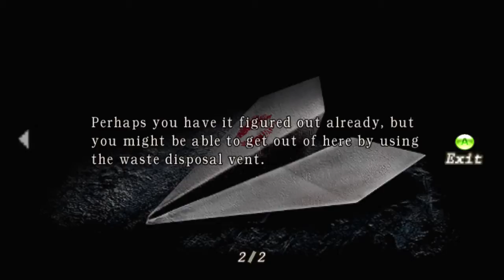Let's play Resident Evil 4 BLIND :26: Step on it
Shoot window, truck explodes. Naturally.